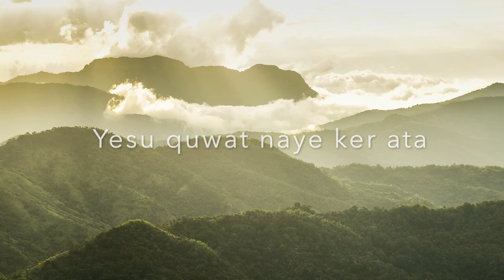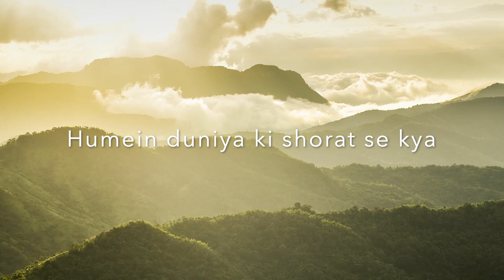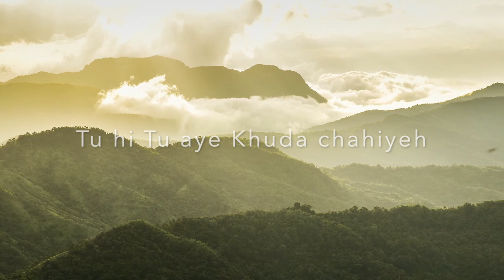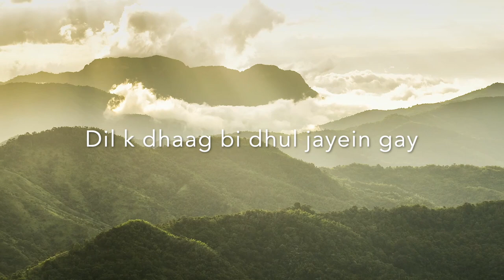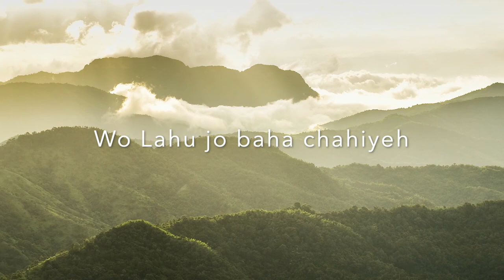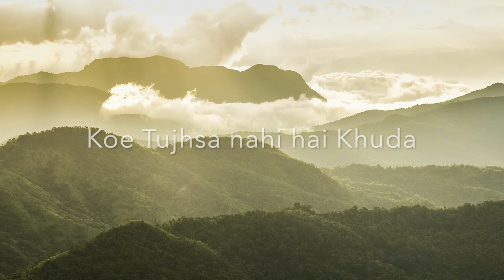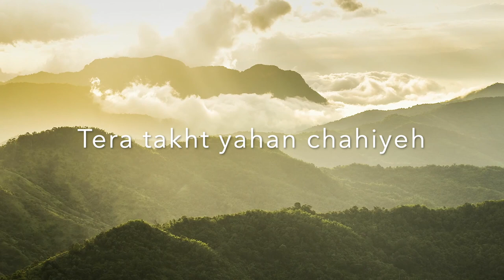Tere roh ka masah by Zubin Ernest (Live worship session)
URDU, PUNJABI, HINDI GEET

CREDITS:
Originally sung by Ps Arif Bhatti
Keyboard: Sohail Khursheed
Backing Vocals: Hogun Gill
Guitars Lead: Harison Francis
Guitars Acoustic: Barzali Richard
Bass: Ophaz Brain
Tabla: Benhur Patras
Drums: Samson Francis

Recorded FB Live sunday worship session 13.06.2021

LYRICS:
Tere roh ka masah chahiyeh
Aj Teri shifa chahiyeh
Terey roh ka masah chahiyeh

Yesu sochein naye ker ata
Yesu quwat naye ker ata
Aur dil bi naya chahiyeh

Humein duniya ki dolat se kya
Humein duniya ki shorat se kya
Tu hi Tu aye Khuda chahiyeh

Dil k dhaag bi dhul jayein gay
Aj bundan bi khul jayein gay
Wo Lahu jo baha chahiyeh

Badshaon ka Tu Badshah
Koe Tujhsa nahi hai Khuda
Tera takht yahan chahiyeh